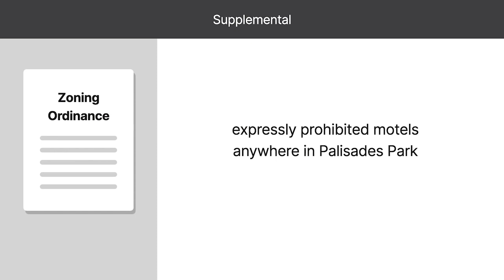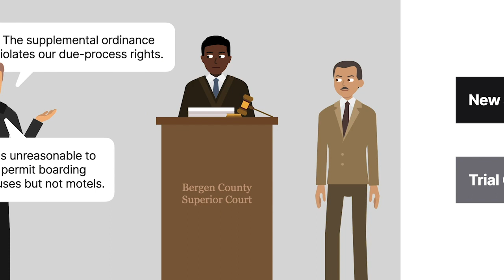Pierro v. Baxendale Case Brief Summary | Law Case Explained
Pierro v. Baxendale | 20 N.J. 17, 118 A.2d 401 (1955)

A municipality’s zoning authority derives from a state’s police power, that is, the power to promote public health, safety, and welfare. This means that zoning authority is typically broad, but it’s not unlimited. One limit on zoning authority is the Fourteenth Amendment Due Process Clause, which prohibits unreasonable, arbitrary, or capricious zoning laws. In Pierro versus Baxendale, the court evaluated the reasonableness of a municipal zoning ordinance.

A zoning ordinance for the Borough of Palisades Park, New Jersey, divided the borough into residential, business, and industrial districts. Alphonse and Frank Pierro owned land in District A, a residential district expressly zoned for one- and two-family homes, apartment buildings, and boarding houses. The original zoning ordinance neither expressly permitted nor expressly prohibited motels in District A. In nineteen fifty-four, the borough enacted a supplemental zoning ordinance expressly prohibiting the operation of motels anywhere in Palisades Park.

The Pierros wanted to build a twenty-seven-unit motel on their land, so they filed a complaint in state trial court challenging the constitutionality of the supplemental ordinance. The Pierros argued that the supplemental ordinance violated their due-process rights because it was unreasonable for the borough to permit boarding houses in a residential district while prohibiting motels. The trial court found that there was no reasonable distinction between a motel and a boarding house and concluded that the supplemental ordinance was invalid. The borough appealed to the New Jersey Supreme Court.

Want more details on this case? Get the rule of law, issues, holding and reasonings, and more case facts

Have Questions about this Case? Submit your questions and get answers from a real attorney